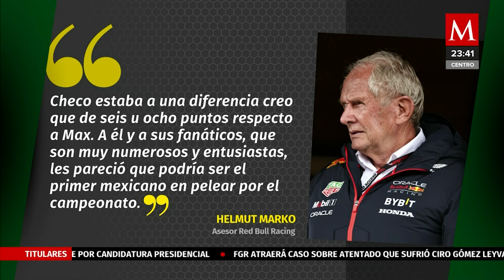El ERROR de Checo Pérez según Helmut Marko: "Perdió el enfoque"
El asesor de Red Bull considera que el piloto mexicano nunca debió aspirar al título, ya que se desconcentró y comenzó a tener problemas con su auto.